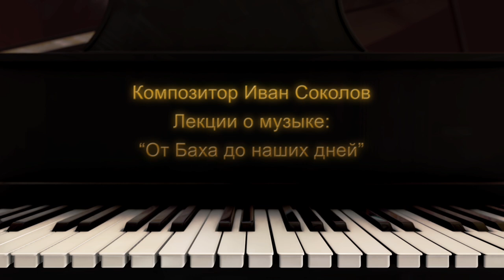Лекция 244. Ференц Лист. Творческий облик композитора. | Композитор Иван Соколов о музыке.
Кем себя ощущал Лист в первую очередь? К какой национальной культуре принадлежит его творчество? Множество интересных историй о Листе. Воспоминания Ивана Глебовича о своих педагогах.
Lecture 244. Ferenc Liszt. A creative outlook of the composer. | Composer Ivan Sokolov.
Who did Liszt associate himself with? What culture can his work be attributed to? Captivating stories about Liszt. Ivan Sokolov's recollections of his teachers.

00:00 Начало
00:36 Обзор предыдущих лекций
01:52 Кем ощущал себя Лист? какой национальной культуре принадлежит его творчество?
04:34 О родине Ференца Листа. Воспоминания Ивана Глебовича о концерте в Райдинге с Патрицией Копачинской
08:28 Воспоминания о Доме-музее Листа в Райдинге
09:27 О руках Ференца Листа, его человеческие качества и щедрость
13:13 Попытка поступления Листа в Парижскую консерваторию. Воспоминания Ивана Глебовича о Якове Исааковиче Мильштейне и его книга о Листе
17:36 О книгах Я.И. Мильштейна и его двухтомник о Ференце Листе
18:59 Антон Диабелли и вариации на его вальс
20:01 Ранние сочинения Листа. "Трансцендентные этюды"
21:38 Святослав Рихтер и этюд Листа "Метель"
23:42 Три редакции "Трансцендентных этюдов"
25:23 Фортепианная карьера Листа, его визиты в Россию
28:11 Русский писатель Вильгельм фон Ленц о Шопене и Листе
30:38 Личность Листа в воспоминаниях Зилоти. Занятия Листа с учениками
38:11 Бородин и его встреча с Листом. Мендельсон о композиторах
40:05 "Лист в моей жизни" - личные воспоминания Ивана Глебовича. Лев Николаевич Наумов и Николай Павлович Станишевский
42:40 О конкурсе "Бартока-Листа" 1981 года. Комплимент Ирины Ивановны Наумовой

Смотрите знаменитый цикл лекций Ивана Соколова о музыке "От Баха до наших дней" Новая лекция каждую неделю. В каждой лекции музыкальные иллюстрации в исполнении Соколова Ивана Глебовича.